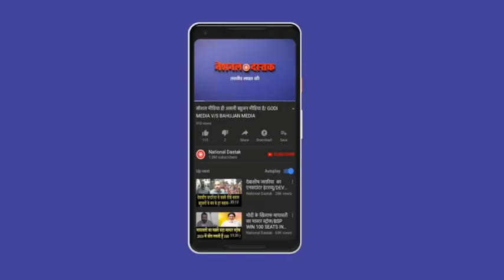UP के गांव की हकीकत जानिए पूरा सच/UP GROUND REPORT ON NATIONAL DASTAK